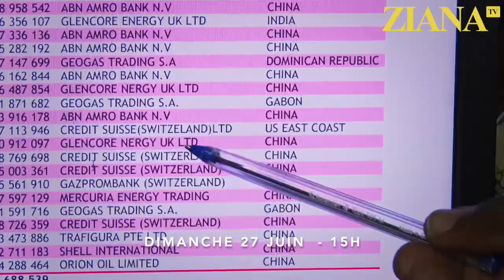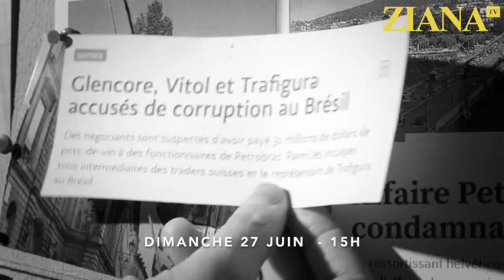TEASER. A qui appartient le pétrole du Congo? - Dim. 27 Juin - 15H / Ziana TV